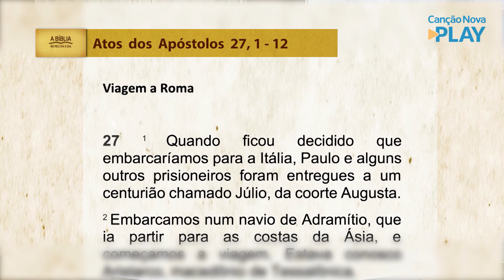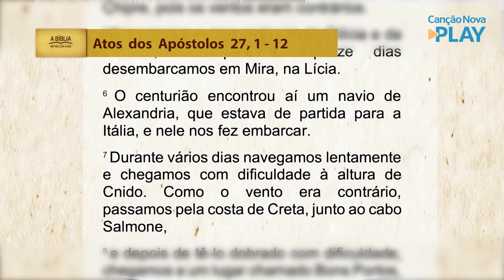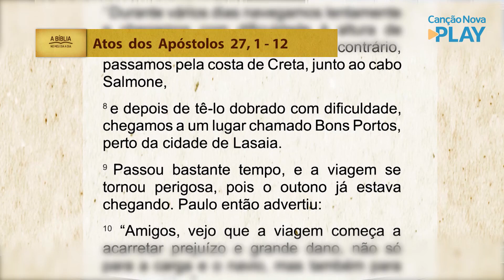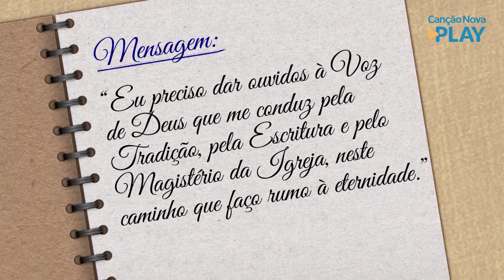A Bíblia no meu dia a dia - 11/05/2022